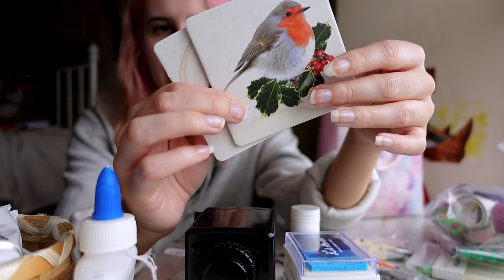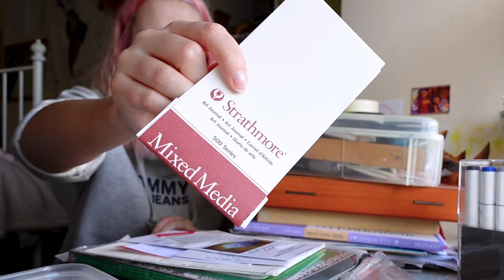Declutter with ME: Art, Outfits, and Accessories *Trying on my Wardrobe*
♡ Hello! ♡ Reset and declutter with me! We're trying on my entire wardrobe and sorting all art supplies I own because I'm moving into a VERY small house! We are trying on and decluttering EVERYTHING, from all my clothes and shoes to art supplies.

This is the start of a very exciting moving series which will be coming up and it's all about the adventure of moving into my first TINY cottage.

❈ chapters ❈
00:00 Why we are decluttering
00:52 Declutter my Jumpers
04:05 Long Sleeve Tops
06:26 Summer Tops
08:31 T-Shirts
09:49 Bottoms
11:14 Its a Mystery
12:14 Work wear
13:52 Dresses
15:37 Sorting my Accessories
17:22 Bags and Coats
18:54 Art Supply Reset
20:20 This Badly needs organising
22:35 Mystery Box
25:12 Palette Cleaning